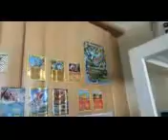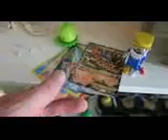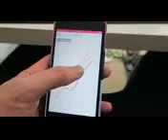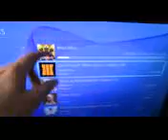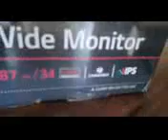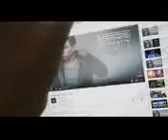BEST PACKAGE EVER